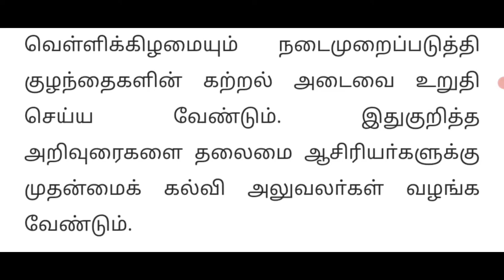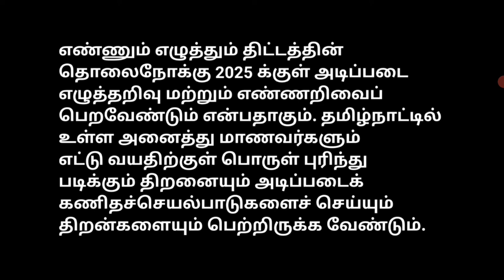tamil nadu government schemes 2022 || Ram Tv Tamil